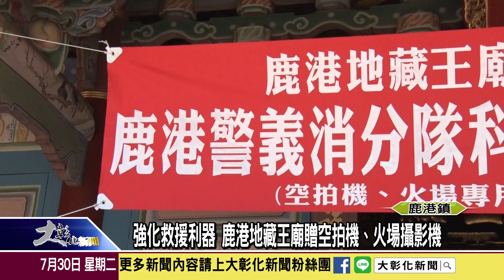1080730 強化救援利器 鹿港地藏王廟贈空拍機、火場攝影機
鹿港地藏王廟30日捐贈了一台空拍機以及火場攝影機給鹿港消防隊，藉此加強地方消防救災設備，來守護鹿港居民的安全。